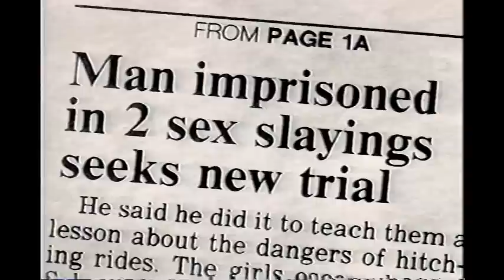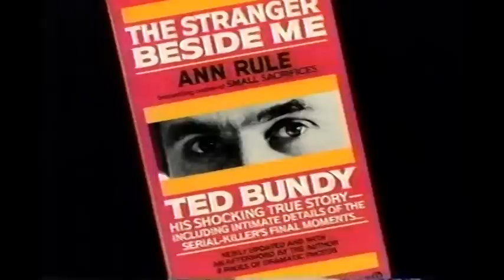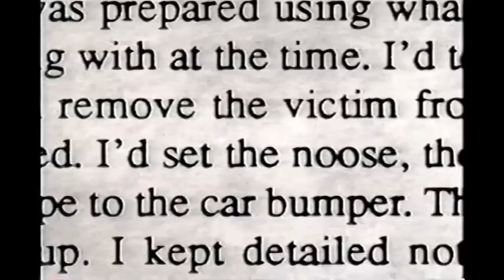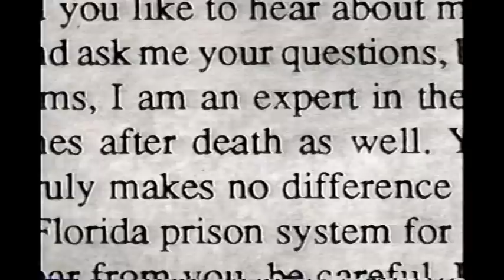1/3 Sondra London by Errol Morris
This documentary about Sondra London was filmed by Errol Morris. It aired in his First Person series on Bravo US and Channel Four UK in 2000. First of Three segments uploaded to YouTube.